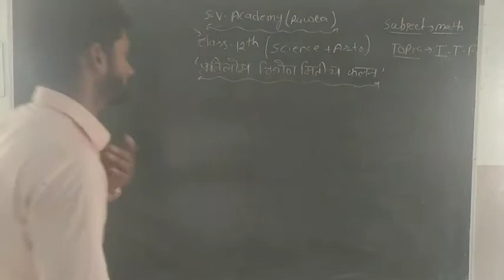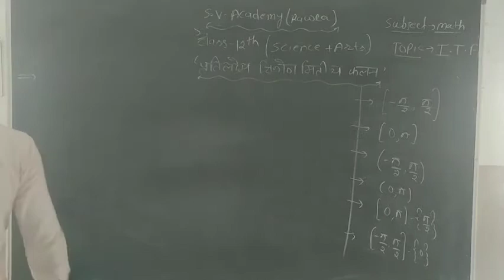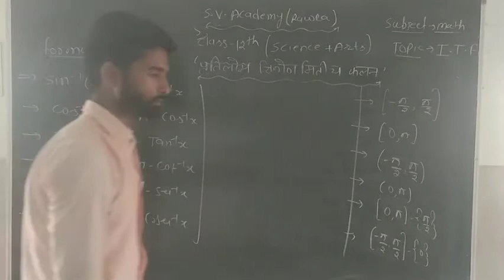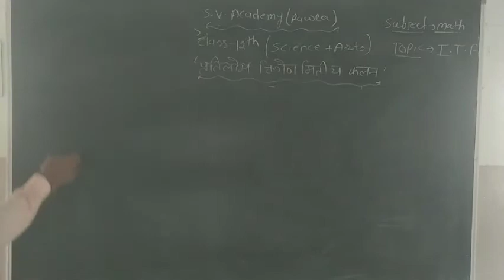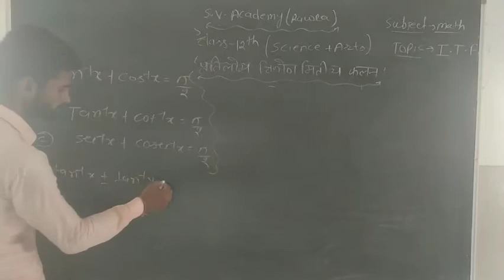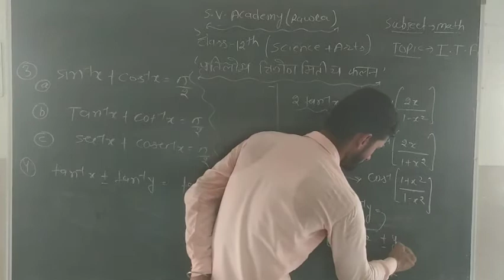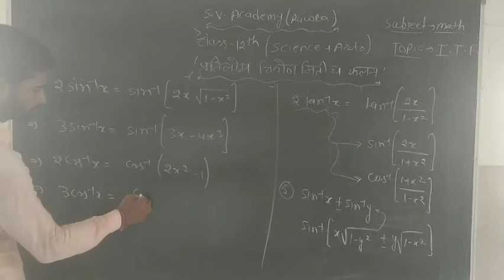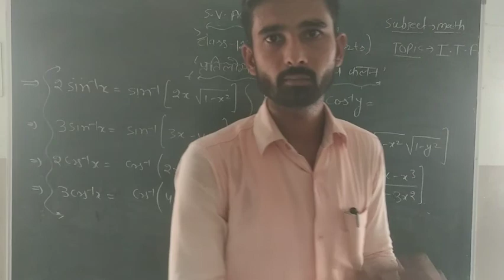15-07-2020 class 12th (H.M) Math chapter 2 (Inverse Tirgnometri Function ) I.T.F part 3